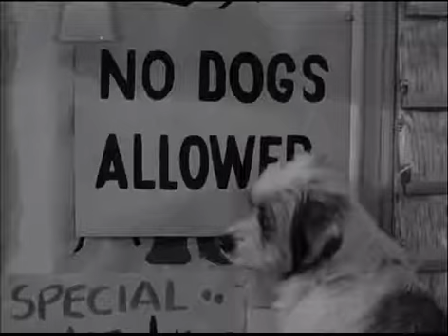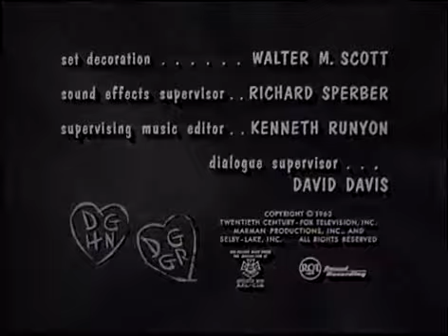DOBIEGILLIS S04E29 Lassie, Get Lost